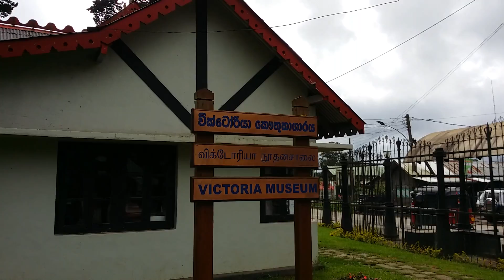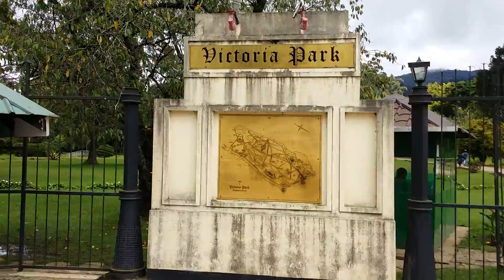Victoria Park Nuwara Eliya